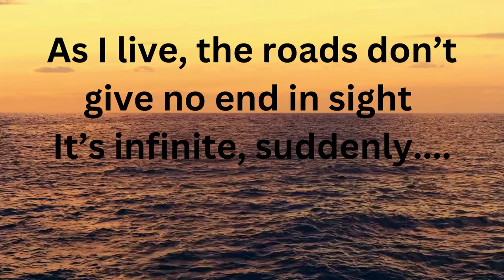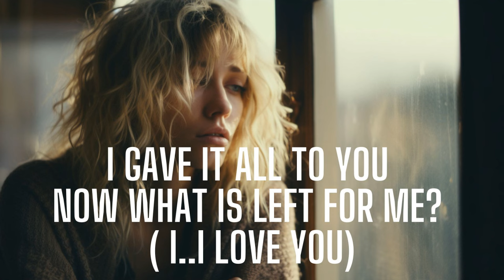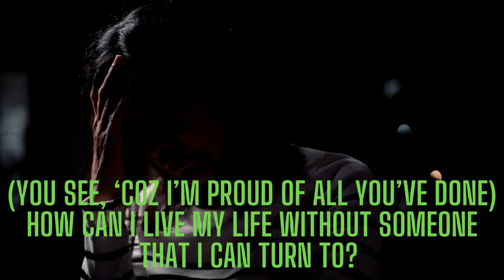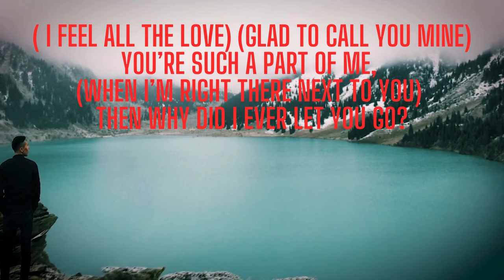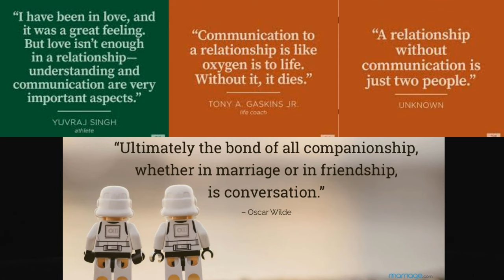Why did you leave me? (Why I let you go) – An Original Song – A Music lyrics Video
Another one of my original songs and music compositions and once again, I hope you like it.
"In the absence of words, doubts and insecurities take root and gnaw at the foundation of trust." "Failing to communicate is like building a wall between hearts, leaving no room for connection to breathe." "A relationship without communication is like a ship lost at sea, adrift and destined to sink."
Effective communications and emphatic listening are the keys and the best ways to have a strong and successful relationships.

Please also listen to my other original song compositions at Soundcloud: Stream Edil17DG music | Listen to songs, albums, playlists for free on SoundCloud.
Thanking you in advance God Bless and Peace to All!